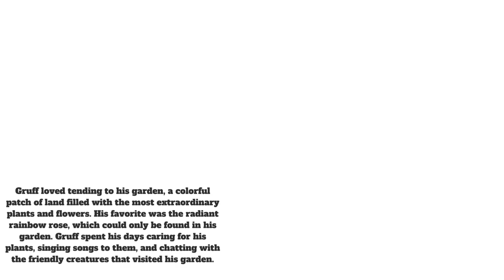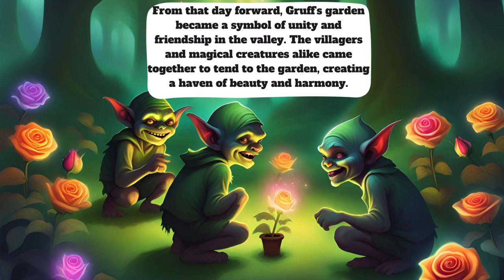"The✨ Friendly Ogre's Garden💚English💕 story✅@HouchStories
"The✨ Friendly  Ogre's Garden💚English💕 story✅@HouchStories: In the enchanting tale of Gruff the Friendly Ogre, the narrative unfolds in a picturesque valley adorned with lush greenery and vibrant flora. Within this idyllic setting, a colossal and fearsome ogre named Gruff resides. Contrary to his intimidating exterior, Gruff surprises all with his warm and amiable nature, earning him the title of the friendliest ogre in the entire land.

Nestled on the outskirts of a quaint village, Gruff makes his home in a cozy cave. The villagers, initially wary of the massive creature in their midst, soon discover that Gruff's heart matches the enormity of his towering stature. Despite his fearsome appearance, Gruff becomes an integral part of the community, showcasing kindness and compassion that endear him to one and all.

As the story unfolds, Gruff's interactions with the villagers paint a heartwarming picture of acceptance and friendship. The ogre engages in benevolent acts, offering assistance to those in need and demonstrating that true character goes beyond mere appearances. The villagers, once apprehensive, come to appreciate Gruff not only for his physical strength but for the genuine warmth that emanates from within.

Throughout the narrative, Gruff's cave transforms into a haven of hospitality, where all are welcome. The tale weaves themes of acceptance, kindness, and the beauty of finding friendship in unexpected places. In the end, Gruff's story serves as a timeless reminder that appearances can be deceiving, and true connections are forged through the genuine goodness that resides within one's heart.

 "friendliness#," "kindness#," "acceptance#," "unexpected goodness#" and "appearances can be deceiving#."

 / smillcreator

 / smillcreator